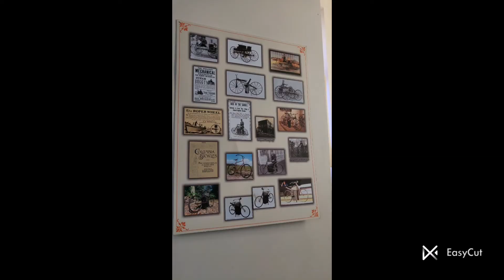Výstava Historických Kol a Motocyklů - Vintage Bicycles Show and Motorcycles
Libil se ti obsah videa? Kdyz jo, tak Klikni na odkaz odebírat muj YouTube channel A
a níže dávám linki na podobné tematicky videa i s komentářem
V Západočeském muzeum v z Plzni tak jako v každým muzeu v Čechách máte stále expozice a pak dočasný expozice na dva až šest měsíců. Tato pěkná výstava historických kol byla v Západočeském Muzeum Plzní asi tak 4 měsíce v roce 2016. Je škoda že hodně zajímavých výstav Jako například táto výstava Kol a mnoho dalších sou časově omezené z důvodu toho že výstavní exponáty sou většinou na krátkých výstava jen zapůjčené od různých partnerských a dalších organizacích ale i soukromých osob a tak se jinak nedá. Co se týče druhé části fotek ve videu veteránů a cestovních motocyklů tak tyhle výstava v Technickém Muzeu v Brně je stálá výstava a tak věřím že většinu exponátů je možné pořád vidět v Muzeu tak jako i další výstavy v Technickém Muzeu v Brně které není až tak bohaté zařízené jako technické muzeum v Praxe, ale stále je to pěkný muzeum který stojí za návštěvu.
In the West Bohemian Museum in Pilsen, as in every museum in Czech Republic, you have permanent exhibitions and then temporary exhibitions for two to six months. This nice exhibition of vintage bicycles was in the West Bohemia museum in Pilsen for about 4 months in a year 2016. It is a shame that many interesting exhibitions such this one and many others  are limited in time due to the fact that the exhibition articles and items are usually only loaned from various partners and other organisations and private individuals for short period of time to be exhibited and so there is no other way. As for the second part of the photos in this video of cars veterans and touring motorcycles, this exhibition in the Technical Museum in Brno is a permanent exhibition, so I believe that most of the exhibits can still be seen in the Museum, as well as other exhibitions in the Technical Museum in Brno, which are not so rich packed as a technical museum in Prague, but still a nice museum worth a visit.